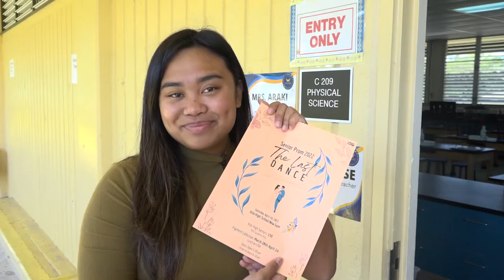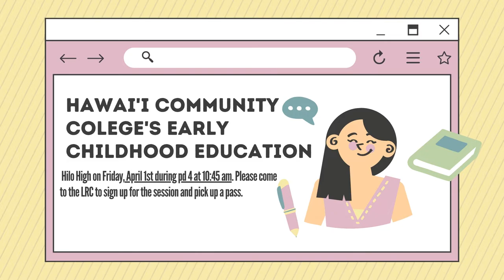Happy April Fools Day! 04/01/2022 KVIKS News Bulletin